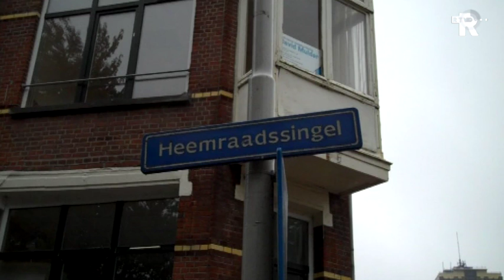Nieuws in twee minuten (woensdag 14.00 uur)